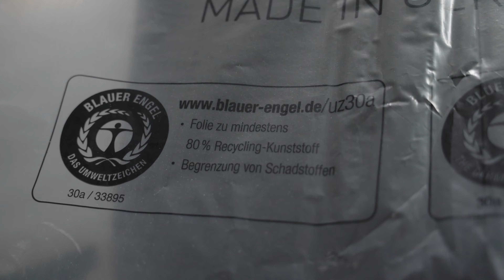König + Neurath: Funktionalität ist Trumpf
Wir begleiten den Wandel der Arbeitswelt mit Büromobiliar, dass sich individuell auf Ihre Anforderungen flexibel anpassen lässt. Dabei verbinden unsere nachhaltigen Einrichtungslösungen Funktionalität mit Design.